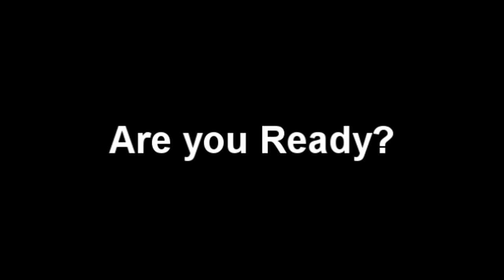11.01.09 What Does Free Music, Spricket24, & Kazoos All Have In Common?? This Video!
Thank You To Karen Alloy for the Shout Out!! Check Her Out.

Contest Ends Saturday, Nov 8th @ Midnight (eastern time zone.)
Include your user name & a link to your youtube page.